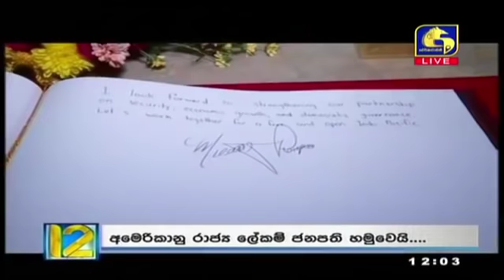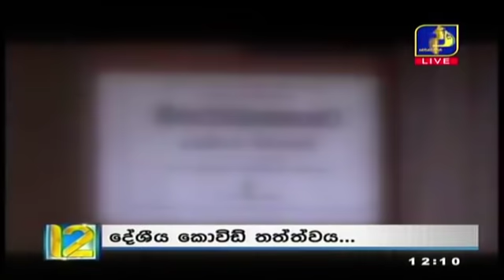Live at 12 News – 2020.10.28